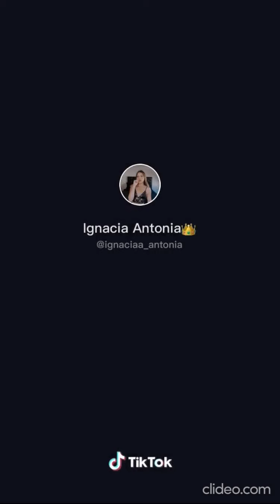Laffy Taffy Remix Tik Tok Compilation | Hot Girls & Sexy Guys ;)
Dance Remix Compilation

Watch When Bored 2020

I enjoy making Tik Tok compilations and I am planning to upload daily! Shoutout to the TikTok channels for making these videos.